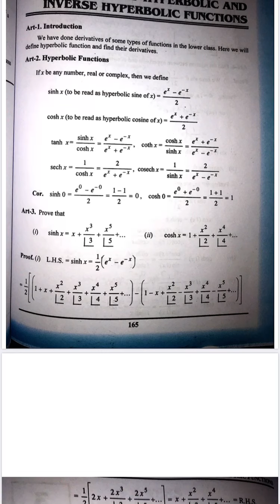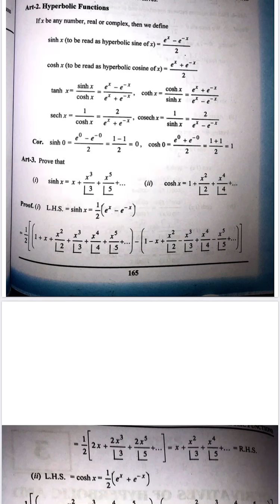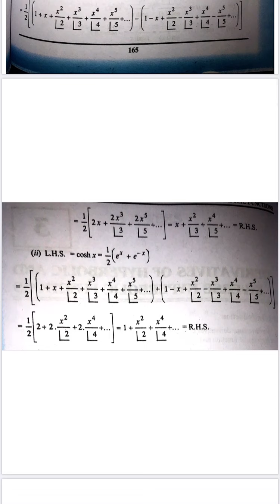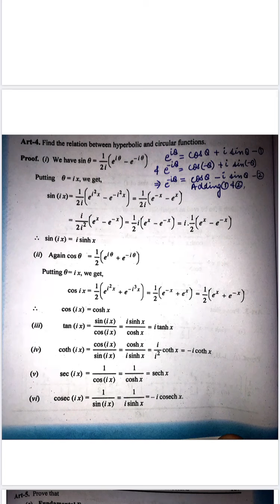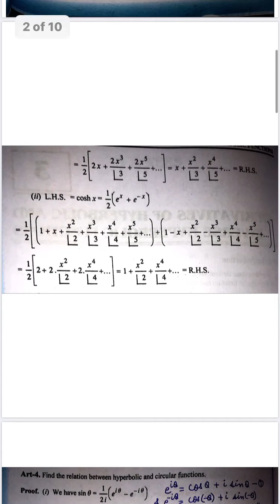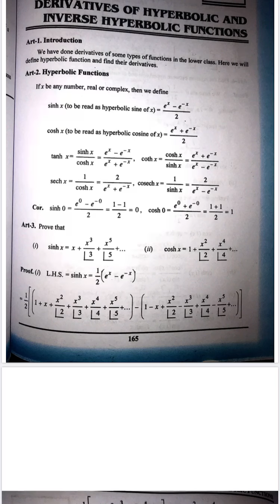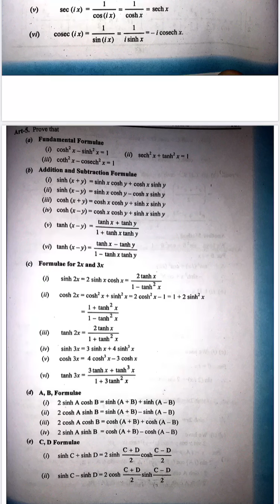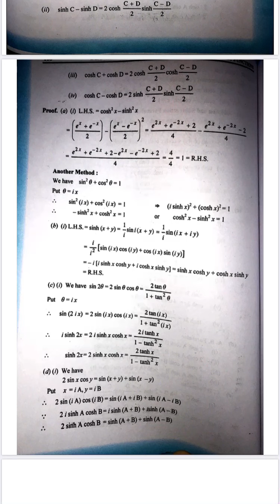Lecture 1 Hyperbolic functions